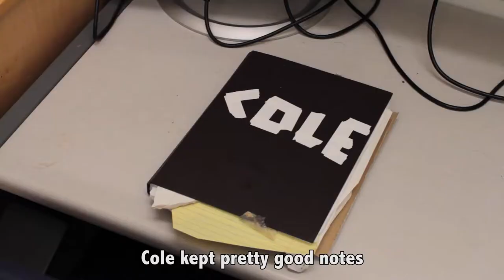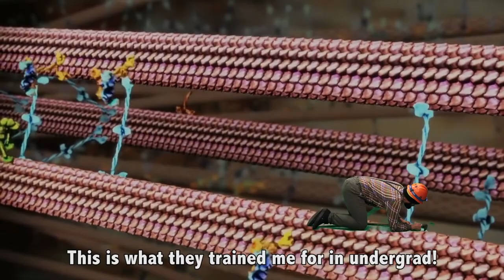Genome Miner (MCB Follies 2020)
MCB Follies 2020